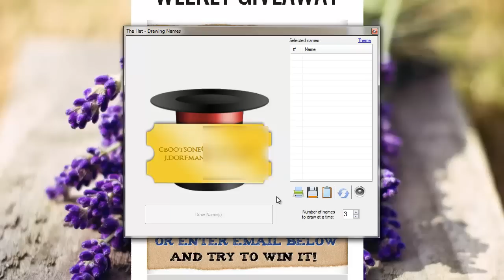Lavender Bath Salts Giveaway Draw - January 19, 2014